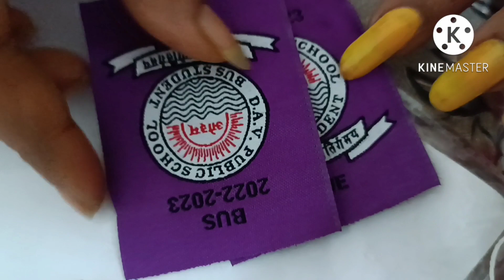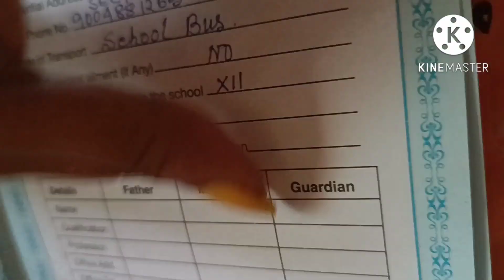An Emotional Day For Me //Natun Surjo //২২শে শ্রাবন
In my videos you will get the natural feelings of a house wife and a mother and a daughter.
I share Small small story experience of my life .
Some time I express my anger too .